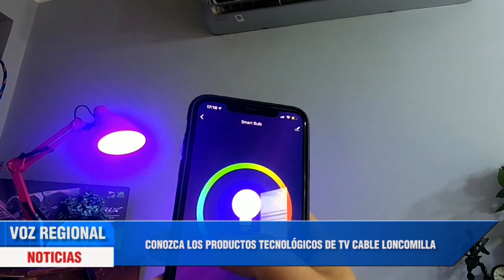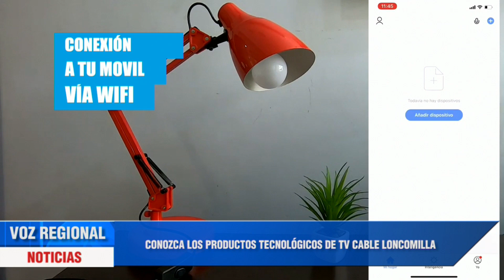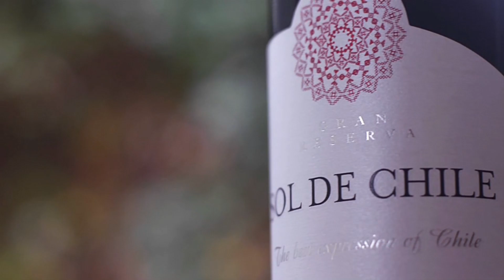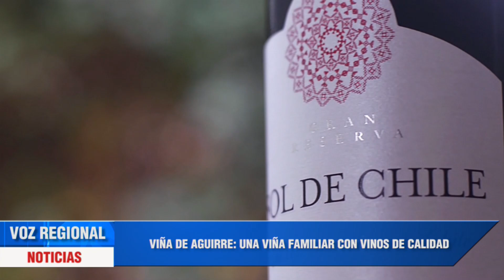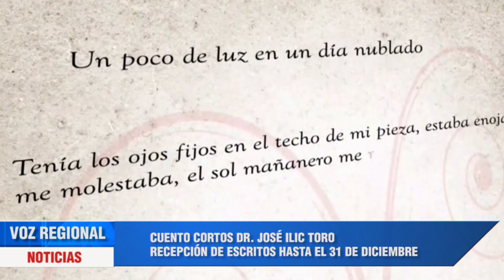VOZ REGIONAL MEDIA TARDE 17 DE OCTUBRE